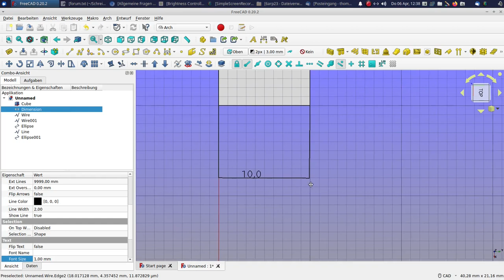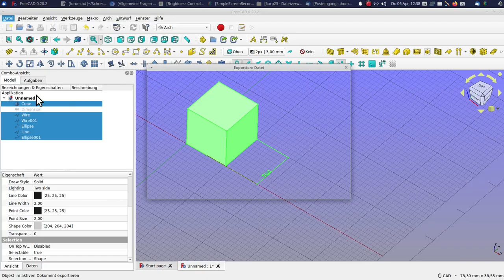freecad step export mit bemaßung tutorial anleitung beispiel draft arch cad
Ich biete online freecad Support, Schulung  und 3D Modellerstellung an.

VHS Webseminar